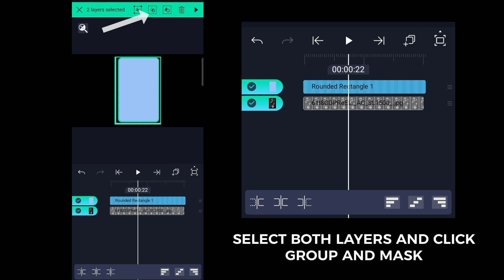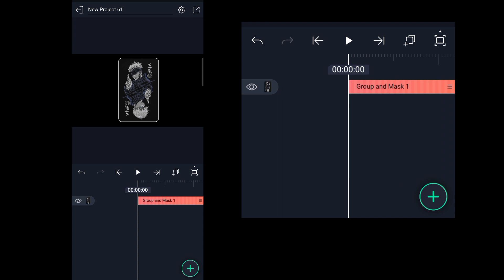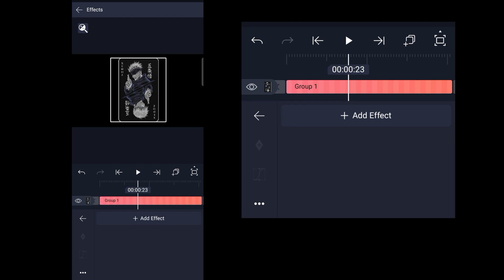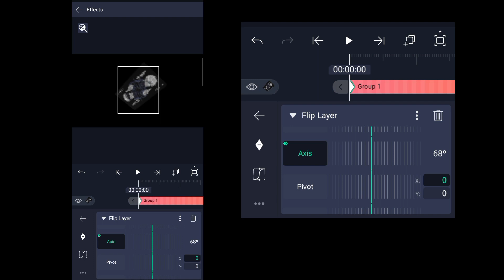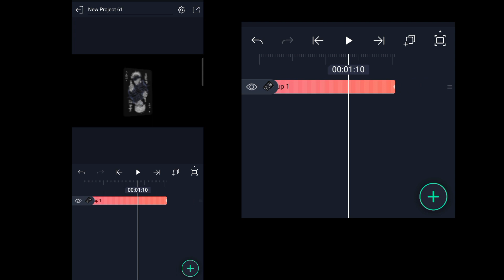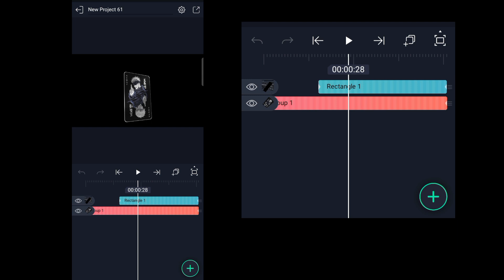Joker Card Like @XenozEdit | Alight Motion Tutorial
Tutorial is ib by @Payynuz check him out if you're on After Effects. He makes tutorial for after effects!

 Lit Yeager®